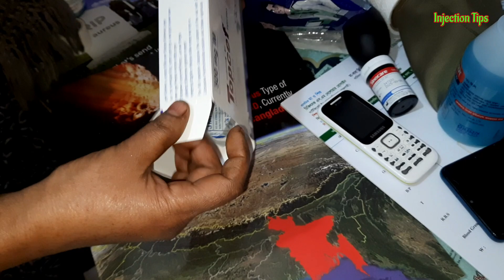Ceftriaxone 500 im injection Push [Topcef] & Dexamethasone im injection.23 Ep.49